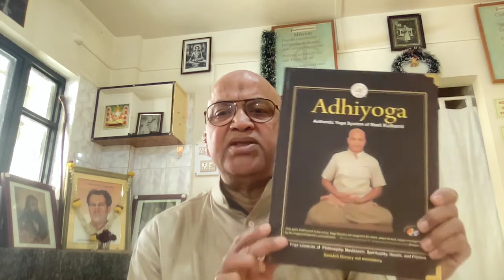Adhiyoga Intro Makara Sankranti 2022